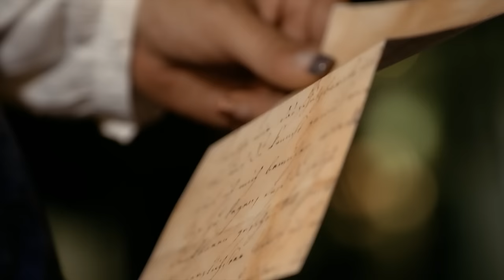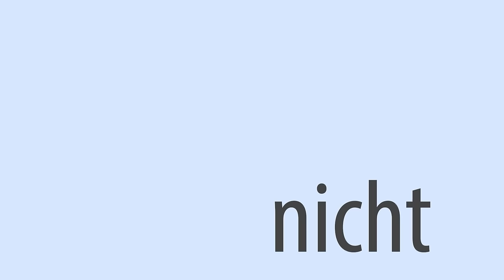TOP 20 von DANIELA ALFINITO ❤️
00:00 1. Dann zieh ich meine Blue Jeans an
03:22 2. Sag mir wo bist Du
06:37 3. Du warst jede Träne wert
09:44 4. Liebes-Tattoo
12:57 5. Das Feuer einer Nacht
16:18 6. Wenn der Himmel es so will
19:22 7. Warum?
22:37 8. Hallo Du
26:14 9. Zwischen Himmel und Hölle
29:11 10. Geh dorthin wo der Teufel wohnt
32:31 11. Mit Dir im Paradies
36:09 12. Alle Runden geboxt
39:34 13. Das ist Sehnsucht
42:50 14. Ich schenk Dir einen Stern
46:22 15. Ich kann Träume reparier'n
49:23 16. Dein Schweigen
52:42 17. Per Sempre hab ich nie gesagt
55:46 18. Ich schau in deine Augen
59:05 19. Millionen Träne
01:02:22 20. Unsichtbare Tränen